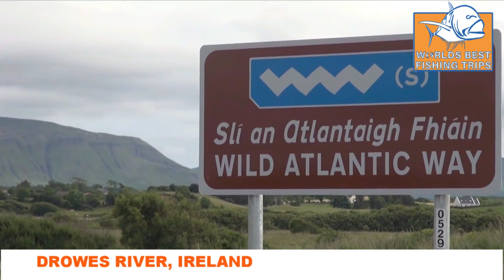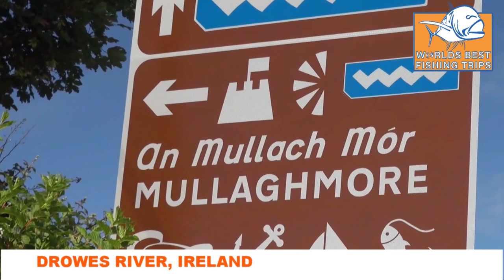Drowes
West Ireland fishing for salmon and trout on the Drowes river and lake Melvin by boat or along the salmon pools. for more information.